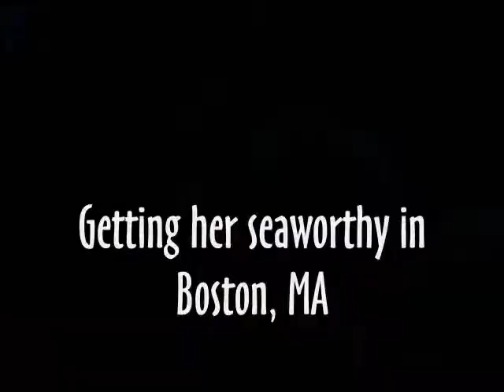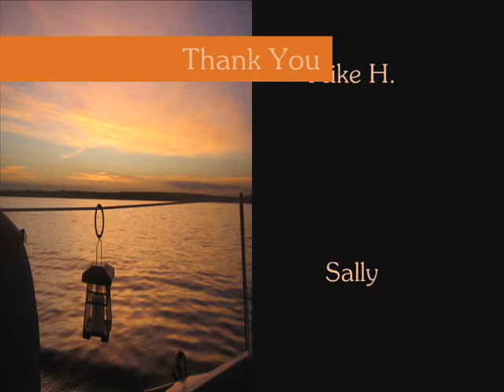Peter Goneconte - Homeward Bound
Peter Goneconte Homeward Bound, off the coast of Penikese Island.